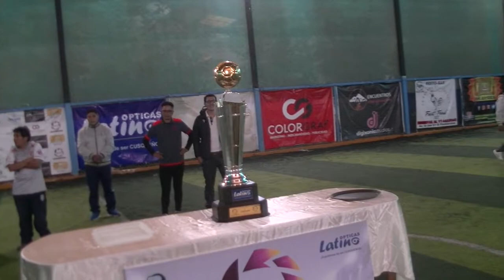Cusco | Premiación del Torneo WFF7 2022 al campeón Potrillos Corazón y sub campeón Wiñay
Premiación del Torneo WFF7 2022 al campeón Potrillos Corazón y sub campeón Wiñay, primer torneo de Futbol 7 organizado por la WFF7 en la región Cusco.